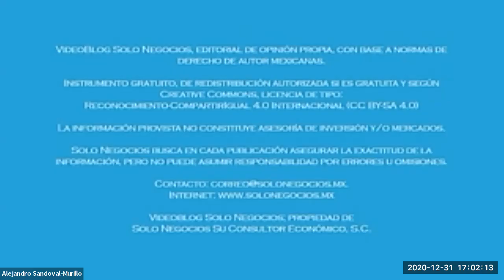[SNR] Solo Negocios Radio del 31 de diciembre de 2020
Tema: Expo YouTech 2020 y Perspectivas 2021 en STEM.